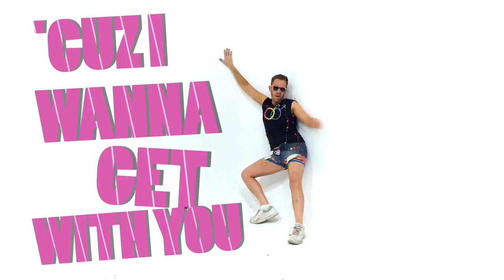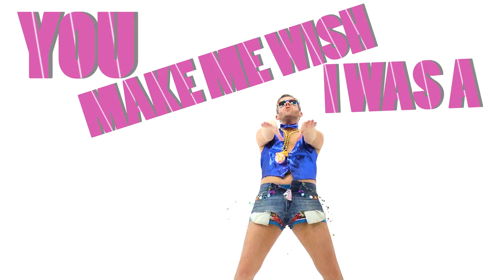Hag (You Make Me Wish I Was A Gay Man) [Music Video]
Music video for "Hag (You Make Me Wish I Was A Gay Man)", a musical tribute to gay men - and the women who wanna get with them.

- Stream on Amazon Video

"Hag (You Make Me Wish I Was A Gay Man)"
written & performed by Theresa Ryan
produced by Artie O'Daly